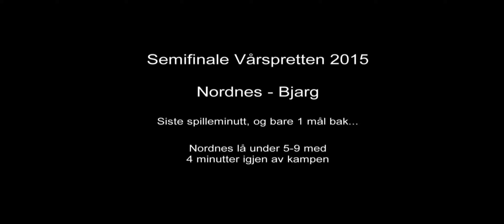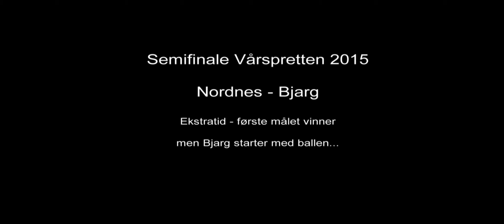Vårspretten semifinale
Semifinale mellom Nordnes og Bjarg (J2003) i Haukelandshallen 7. mai 2015